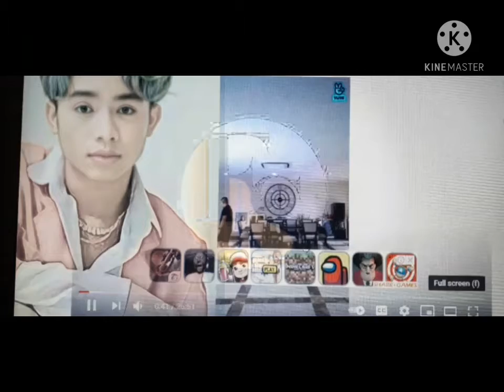LIVE BETRAND DALAM AEROBIK